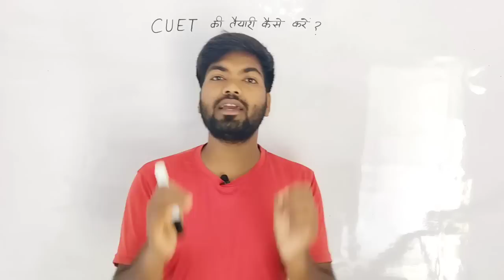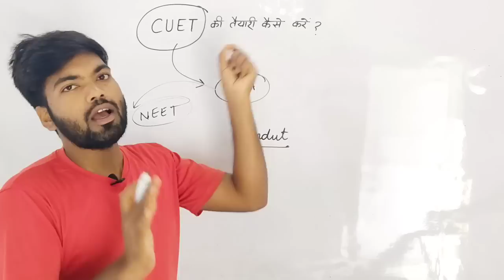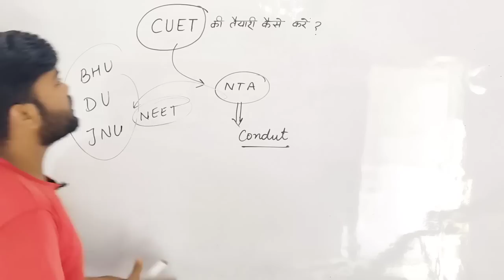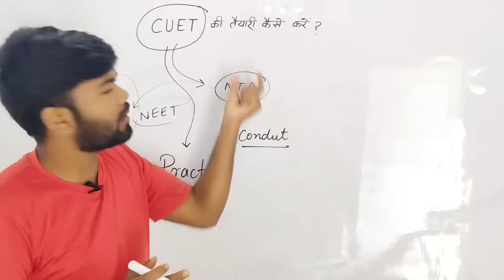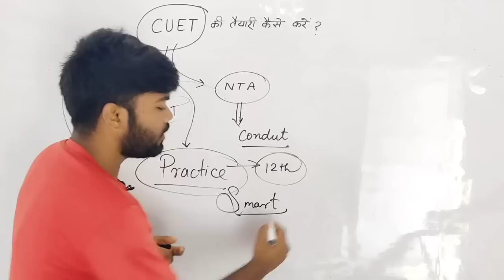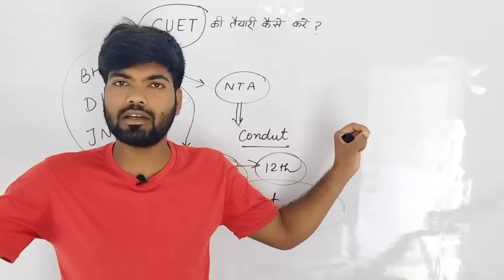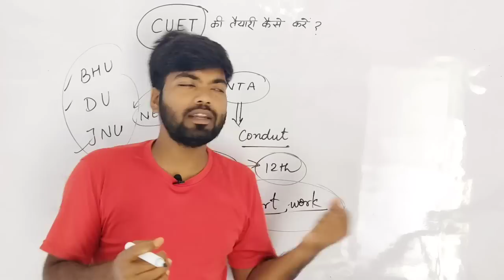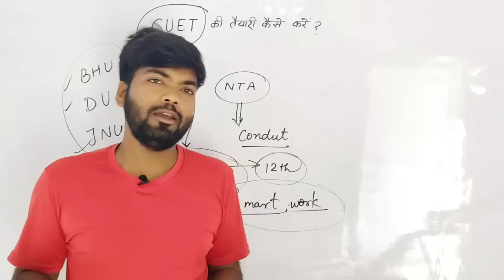CUET की तैयारी कैसे करें ? cuet ki preparation kaise kare | cuet exam 2023